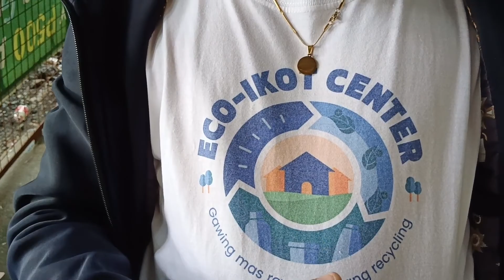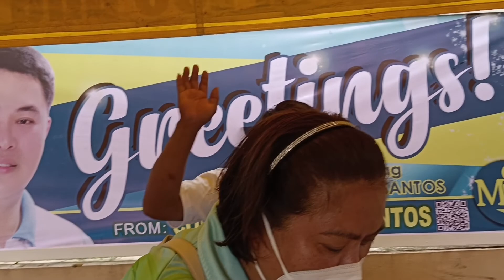Medical Mission In Celebration Of Parish Priest Day!!🙏❤️